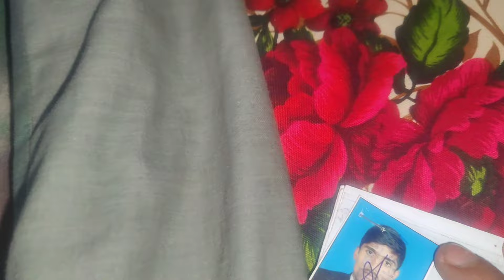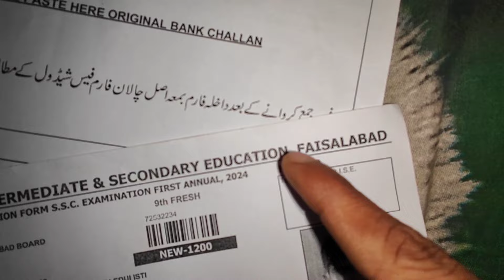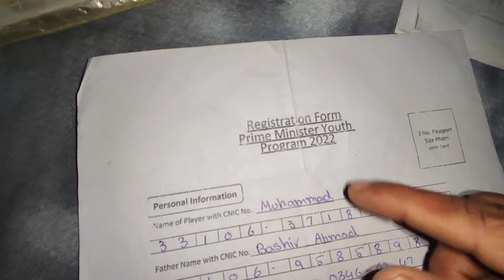ye kaam kerna boht zayada zruri tha 🤔🏡💒 Hira family vlog daily routine vlog